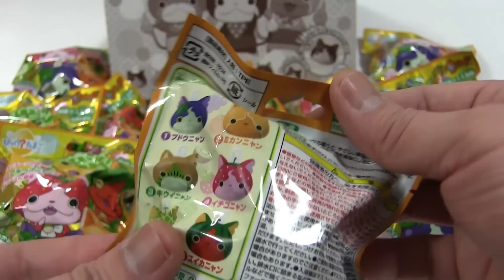妖怪ウォッチ フルーツニャン入浴剤 びっくらたまご×いっぱい バスボール Youkai Watch Bath ball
バンダイ　妖怪ウォッチ びっくら？たまご フルーツニャン入浴剤
ミックスフルーツのかおり　　いっぱい溶かしたよ。
マスコットは全部で6種類
1.ブドウニャン
2.ミカンニャン
3.キウイニャン
4.イチゴニャン
5.メロンニャン
6.スイカニャン

Youkai Watch　Fruit Nyan　Surprise Eggs Bath salts

バスボールびっくらたまご×30  トミカ プラレール 新幹線 アンパンマン 妖怪ウォッチ ディズニー アナと雪の女王 ベイマックス ポケモン 仮面ライダー プリキュア アイカツ マリオ アニメ おもちゃ